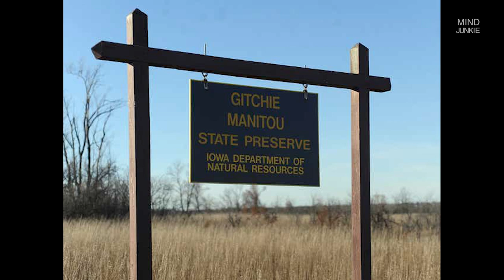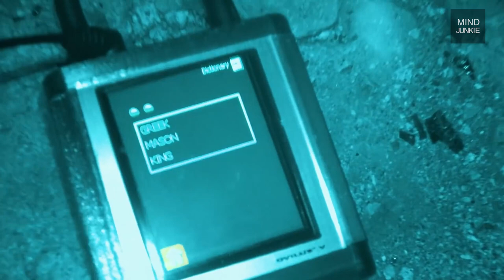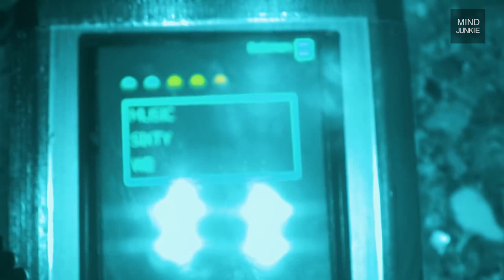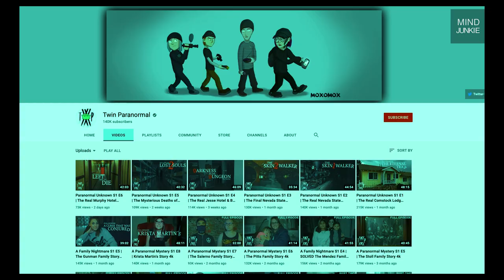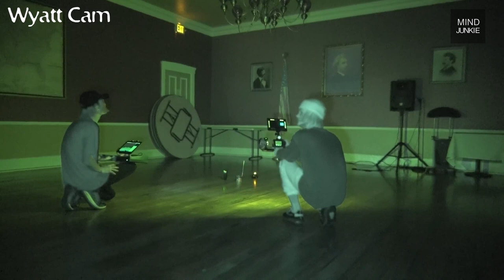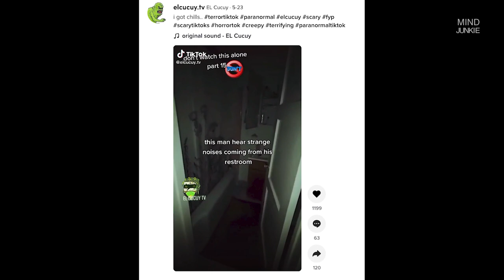Top 5 Scary Videos That Will Creep You Out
TODAY You will see - scary ghosts, paranormal entities, scary TikTok videos, ghost hunters AND creepy videos.

Firstly you will see Collin and Courtney from the paranormal files visit a haunted preserve in South Dakota where something sinister tries to harm the pair. Next. Dark Arts TV visits an old haunted abandoned club in Liverpool where he and a couple of other YouTubers encounter something disturbing. Then, Twin Paranormal visit a haunted hotel where they capture some of the best activity I've ever seen. Second, to last in today's scary videos, a man becomes horrified as he witnesses something TERRIFYING in his bathroom. And finally, to finish off the scary video, I include a bunch of uploads from a TikTok user whose home is haunted by something scary.

I only showcase the BEST scary video clips on the internet, that I find!